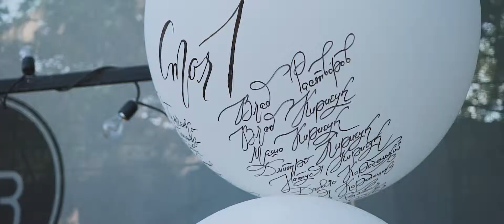Vlad&Masha wedding party